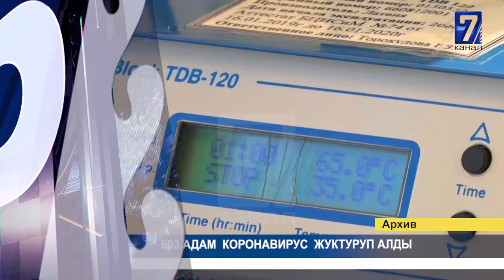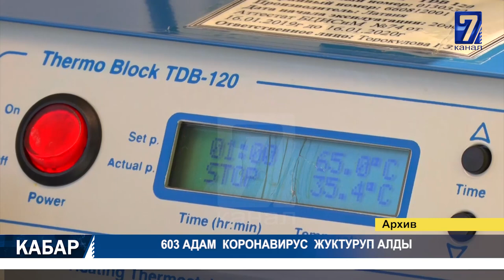459 АТКАМИНЕРГЕ КЫЛМЫШ ИШИ КОЗГОЛДУ 17.07.2020 ТҮШКҮ КАБАР 12:00